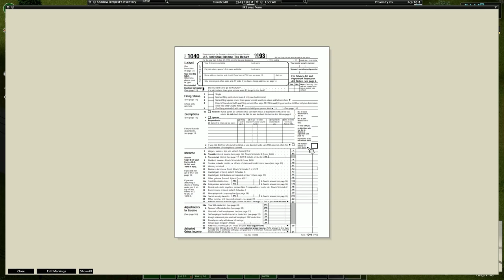Is this how we die? | Project Zomboid Build 41 Modded - Part 7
Is this the end of our story?